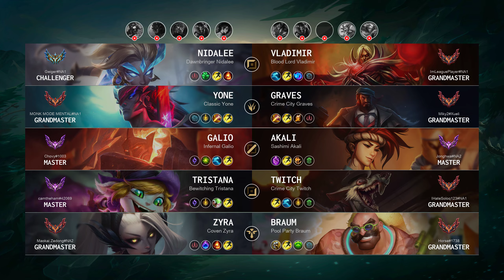Yone Jungle vs Graves - NA Grandmaster Patch 14.3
Yone Jungle played by "MONK MODE MENTAL@NA1", NAGrandmaster 248 LP

- Skin: Classic Yone
- Primary Rune: Lethal Tempo

Timeline:
00:00 Ban & Pick
00:15 Runes & Abilities
01:37 Gameplay
04:21 Team FIGHT
04:49 Gameplay
05:29 Team FIGHT
05:57 Gameplay
06:19 Team FIGHT
06:52 Gameplay
08:08 Hunt The Dragon
08:36 Gameplay
09:34 Team FIGHT
10:02 Gameplay
11:02 Hunt The Void Grubs
11:45 Gameplay
15:06 Team FIGHT
15:32 Get a SOLO KILL
15:52 Team FIGHT
16:33 Gameplay
17:16 Get a SOLO KILL
17:44 Gameplay
18:12 Hunt The Rift Herald
18:40 Gameplay
19:21 Hunt The Dragon
19:49 Gameplay
20:27 Team FIGHT
20:56 Hunt The Baron Nashor
21:18 Team FIGHT
21:38 Take down The Turret
21:52 Take down The Inhibitor
22:08 Gameplay
22:37 Get a SOLO KILL
23:11 Take down The Turret
23:39 Team FIGHT
24:22 Gameplay
24:47 Hunt The Dragon
25:07 Team FIGHT
25:25 Take down The Turret
25:57 Team FIGHT
26:04 Get a Double Kill
26:22 Gameplay
28:19 Team FIGHT
28:47 Gameplay
30:51 Get a Double Kill
31:13 Team FIGHT
31:54 End credit